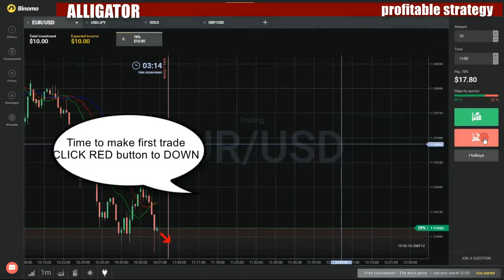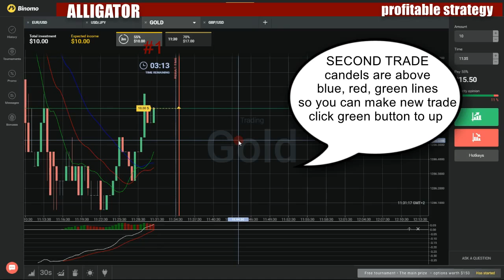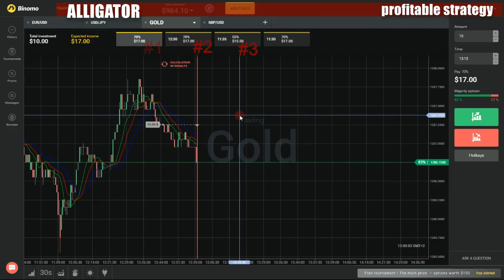Binary options profitable strategy - How to make money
My favorite movies:

Sally
Say Goodnight to Your Grandma
Sharp at Four
Sister
Small Fish Are Sweet
Some Talk of Alexander
Something to Declare
Soundings
Split Level
St Ernie: Leather Bound
Star in the Summer Night
Start from Scratch
Still Life
Strange Meeting
Strangers in the Room
Suspicious Mind
Tears in the Wind
Thank You and Goodnight
That Sinking Feeling
That's Where the Town Is Going
The Angry Flower
The Apprenticeship of Duddy Kravitz
The Ballad of the Artificial Mash
The Bandstand
The Bargain Hunters
The Battersea Miracle
The Big Client
The Big Deal
The Big Ride
The Bird, the Bear and the Actress
The Blood Knot
The Boy with Meat Axe
The Break
The Breaking of Colonel Keyser
The Brophy Story
The Cake Baker
The Cask of Amontillado
The Cherry on Top
The Chocolate Tree
The Common Man
The Company Man
The Conscientious Gauger
The Constant Stranger
The Creditors
The Criminals
The Cruel Kind
The Cupboard
The Deaf Heart
The Death of Glory
The Detective Waiting
The Devil's Instrument
The Dividing Line
The Dolly Scene
The Education of Corporal Halliday
The End of the Line
The Escape Club
The Exploding Azalea
The Fabulous Money Maker
The Face of a Stranger
The Fishing Match
The Five Dollar Bill
The Floating Population
The Folk Singer
The Franchise Affair
The Frobisher Game
The Front Room
The Gaming Book
The Garden Party
The Girl
The Girl in the Market Square
The Girl in the Picture
The Girl on the Beach
The Girl on the M1
The Glove Puppet
The Golden Horn
The Golden Road
The Gong Game
The Good Son
The Grandma Bandit
The Great City
The Great Gold Bullion Robbery
The Greatest Man in the World
The Handshake/Bid for Fame
The Happy Sacking
The Hard Knock
The Heiress
The Hero
The Heroism of Thomas Chadwick
The Higher They Fly
The Hollow Crown
The Hot Potato Boys
The Hothouse
The House of Bernarda Alba
The Human Touch
The Importance of Being Earnest
The Incident
The Innocent
The Irish Boys
The Keys of the Cafe
The King of Iceland
The Lady of Camellias
The Lady with the Albatross
The Last Flight
The Last Mile
The Last of the Brave
The Last Tycoon
The Last Word on Julie
The Leather Jungle
The Left Overs
The Living Image
The Long Nightmare
The Loving Lesson
The Man Out There
The Man Who Came to Die
The Mandarins
The Master Builder
The Match
The Model Marriage
The Money Makers
The Monkey and the Mohawk
The Mortimer Touch
The Mother
The Mystery of Martin Wheeler
The Necklace
The Night Before the Morning After
The Night of the Apes
The Noise Stopped
The Old Lady Shows Her Medals
The Omega Mystery
The One Eyed Monster
The One Who Came Back
The Others
The Outsider
The Paradise Suite
The Paraffin Season
The Picture of Dorian Gray
The Pier
The Pillars of Midnight
The Pity of It All
The Pretty English Girls
The Prime Minister's Daughter
The Push Over
The Rank and File
The Rat Wife
The Rebel and the Soldier
The Report on Jessie Dean
The Right Thing
The Rose Affair
The Same Sky
The Scallop Shell
The Scent of Fear
The Second Interview
The Sentry
The Shadow of the Ruthless
The Shining Hour
The Ship That Couldn't Stop
The Siege at Killyfaddy
The Signal Box of Grandpa Hudson
The Sin Shifter
The Sins of Simone
The Snag
The Snares of Death
The Square of Three
The Story-teller
The Stranger
The Stumbling Block
The Sweet War Man
The Swindler
The Terrorist
The Thought of Tomorrow
The Three Barrelled Shotgun
The Three Wives of Felix Hull
The Thug
The Tilted Screen
The Toy Soldiers
The Travelling Lady
The Trial of Dr. Fancy
The Trouble with Benny
The Trouble with Our Ivy
The Truth About Helen
The Typists
The Virgins
The Wager
The Walls Came Tumbling Down
The Way of Love
The Web of Lace
The Wednesday Caller
The Whiteheaded Boy
The Widower
The Wind in a Tall Paper Chimney
The Witching Hour
The Witness
The Woman in Question
The Women Have Their Way
The World in a Room
They Throw It at You
This Was a Woman
Three O'Clock Deadline
Three on a Gas Ring
Thunder on the Snowy
Time of Your Life
To Ride a Tiger
Tragedy in a Temporary Town
Trial by Candlelight
Tune on an Apron-String
Underground
Unexpected Summer
Unscheduled Stop
Up Among the Cuckoos
Vendetta
Verite
Wagger
Warm Feet, Warm Heart
Wedding Day
Wednesday's Child
What Became of Me?
What's a Mother For?
What's Wrong with Humpty Dumpty?
Where I Live
While Parents Sleep
Will Amelia Quint Continue Writing 'A Gnome Called Shorthouse'?
Will You Come a Little Closer
Wings of the Wind
Wolf Pack
Worm in the Bud
You and Me
You'll Never See Me Again
Young David
Armchair Thriller
A Dog's Ransom: Part 1
A Dog's Ransom: Part 2
A Dog's Ransom: Part 3
A Dog's Ransom: Part 4
A Dog's Ransom: Part 5
A Dog's Ransom: Part 6
Dead Man's Kit: Part 1
Dead Man's Kit: Part 2